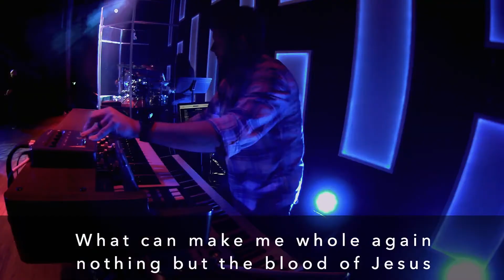Holy Water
This is the song Holy Water by We The Kingdom being performed by West Cobb Church's worship team.